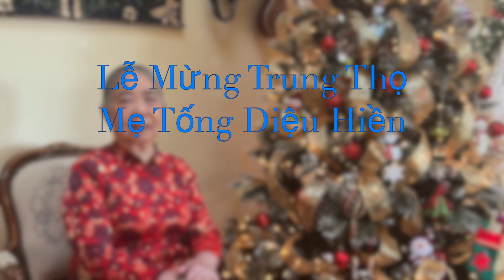Mừng Tuổi Mẹ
Mỗi Xuân đến mẹ già thêm tuổi
Mà chúng con cứ mãi dại khờ
Bên mẹ lòng con vẫn còn thơ
Nên muôn thuở không rời xa mẹ
Từ ngày xưa về nhà quăng vở
Là tụi con sà cả vào lòng
Lời ru mẹ vẫn động hư không
Nâng mỗi bước bên đường muôn nẻo
Dù hôm nay đã qua từng trải
Con vẫn mong mẹ dạy hàng ngày
Muôn vật đời có thể đổi thay
Nhưng là mẹ duy nhất có một
Dù bóng chiều về đông bất chợt
Con cầu mong ánh sáng tỏa ngời
Như tình thương lan tỏa khắp nơi
Được bên mẹ ngàn đời yêu kính.